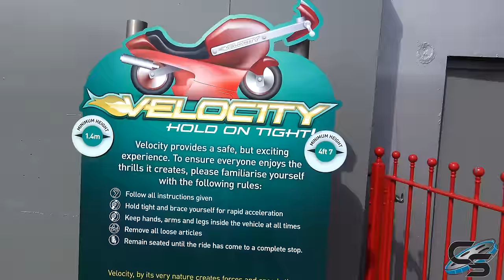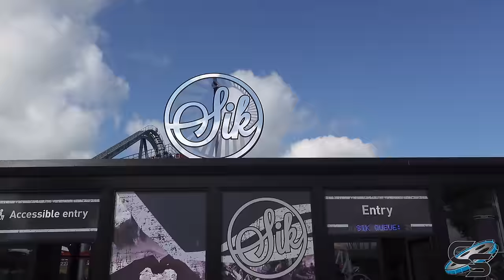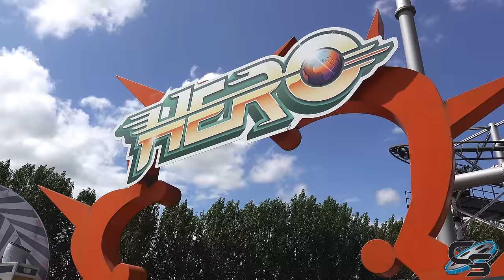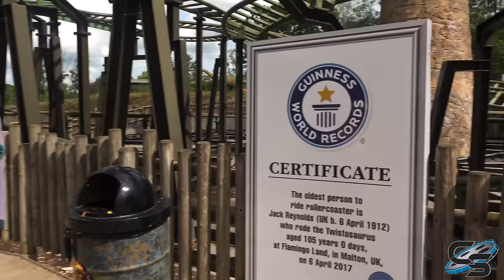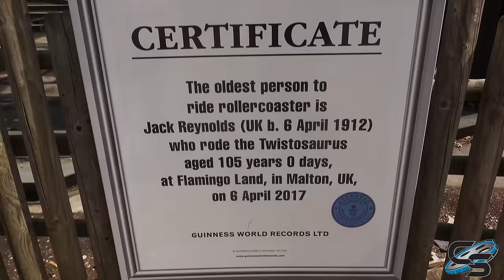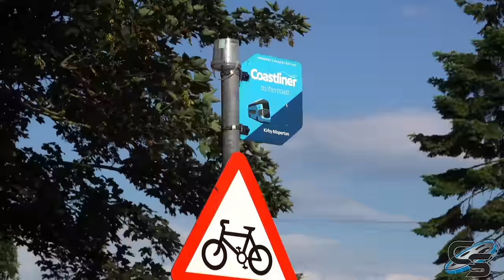Coastin' Thru Europe Episode Eight: FLAMINGO LAND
It's our last park of the U.K.! Join us as we visit Flamingo Land, outside of the city of York. We experience the parks major rides and attractions, check out the zoo, and then travel up to Edinburgh, Scotland, and see Loch Ness!

OUR GEAR:
Sony a7s III
Sony a6500
Lenses: 18-105mm, 18-135mm, 70-350mm, 35mm F1.8, 24-240mm, 100-400mm

Production, Filming, & Editing: Taylor Bybee and Sarah Anderson
Logo: Kristopher Werner
Intro: Casey Rentmeester